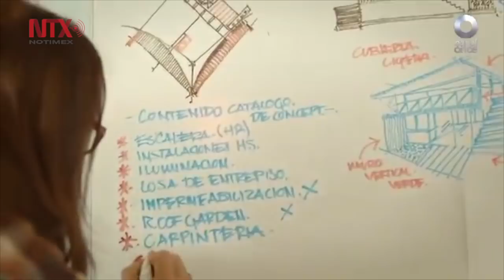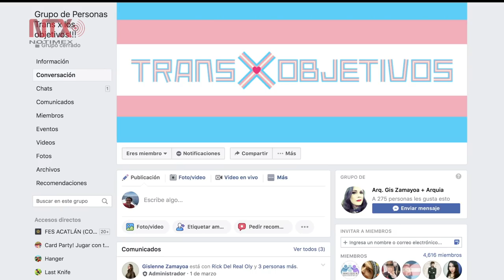Transexitosas. Todos mis diseños llevan la firma del arcoiris: Gislenne Zamayoa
Gislenne hizo un pacto consigo misma, en cada proyecto que firma incluye a personas LGBT+, y hasta la fecha ha logrado darle trabajo a 14 personas trans